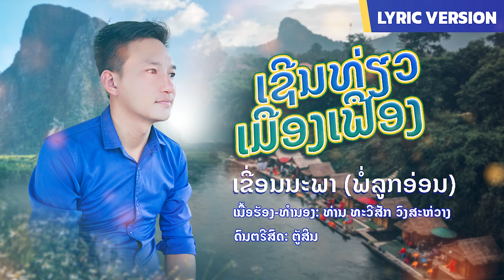ເຊີນທ່ຽວເມືອງເຟືອງ | ເຂື່ອນນະພາ | เชิญเที่ยวเมืองเฟือง เขื่อนนะพา [LYRIC VERSION] ฮังหนู สะตูดิโอ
ເພງ: ເຊີນທ່ຽວເມືອງເຟືອງ
ຮ້ອງໂດຍ: ເຂື່ອນນະພາ ວົງພໍ່ລູກອ່ອນ
ເນື້ອຮ້ອງ/ທຳນອງ: ທ່ານທະວີສັກ ວົງສະຫ່ວາງ
ດົນຕຣີສົດ: ຕູ້ສິນ
ກຣາຟິກ: ພໍ່ລູກອ່ອນ
ຕິດຕາມຜົນງານທີ່ໄດ້
YT: ฮังหนู สะตูดิโอ HUNGNU STUDIO
TT: porlookon11